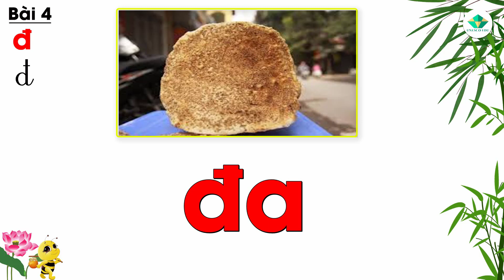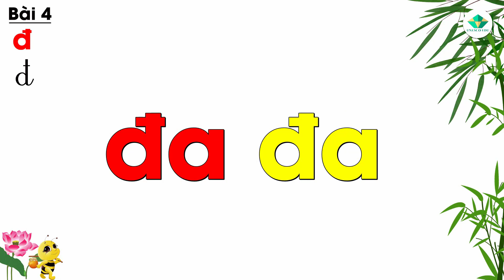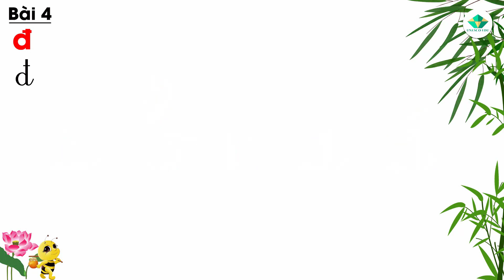Tiếng Việt Lớp 1 | Bài 4: Học Ghép Vần Với Chữ đ | Vừa Học Vừa Chơi | Học Chữ Cái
Phương pháp học Đọc Sớm độc quyền được phát triển bởi UNESCO EDU
Tại sao chúng ta nên dạy ngôn ngữ sớm cho trẻ?
Nắm bắt được quá trình phát triển não bộ của con người khi còn bé, trong những thập niên trở lại đây, người ta bắt đầu phát triển và xây dựng một phương pháp giáo dục hoàn toàn mới với tên gọi “Giáo Dục Sớm”.
 Những con người đương đại đi tiên phong trong lĩnh vực này như là: giáo sư Glenn Doman người Mỹ, nhà giáo dục người Ý bà Maria Montessori, giáo sư Makota Shichida người Nhật Bản, giáo sư Phùng Đức Toàn người Trung Quốc. Giáo dục sớm nhằm mục tiêu duy nhất và cũng vô cùng chính đáng, phát huy tối đa tiềm năng của các bé trong giai đoạn mà não bộ có khả năng tiếp thu, lĩnh hội lý tưởng nhất. Qua giai đoạn phát triển nhạy cảm của trẻ từ 0 đến 14 tuổi, đặc biệt là giai đoạn từ 0 đến 6 tuổi khi trẻ đã lớn lên, hình thành thế giới quan thì việc giáo dục sẽ gặp rất nhiều khó khăn. Để hiểu rõ hơn về vấn đề này, những cuốn sách hay về giáo dục sớm mà ta nên đọc có thể kể đến như Chờ đến mẫu giáo thì đã muộn của tác giả Ibuka Masaru người Nhật Bản, cuốn Giáo dục não phải Tương lai cho con bạn của giáo sư Makoto Shichida, cuốn Phương pháp giáo dục Montessori - Thời kì nhạy cảm của Trẻ của bà Montessori. Những quyển sách trên đã dẫn chứng và giải thích rất cụ thể về vai trò của giáo dục sớm trong công cuộc giáo dục chung cho một con người.

Lợi ích khi con của bạn trải nghiệm phương pháp Đọc Sớm
- Bé được kích hoạt tiềm năng não bộ trong việc sử dụng tất cả các giác quan để học ngôn ngữ
- Não bộ phát triển, biết sống yêu thương, bồi dưỡng nhân cách qua những câu chuyện ý nghĩa
- Con yêu sách và biết đọc sách từ sớm để phát triển tâm hồn, rời xa các thiết bị công nghệ.
- Con biết học làm toán để phát triển tư duy não trái đặc biệt là các bạn 3 tuổi
- Luyện vận động tinh qua việc học cách cầm bút và viết các nét cơ bản
- Khi học ngôn ngữ là chất xúc tác để tạo ra các kết nối trong thệ thống nơ ron thần kinh
Phương pháp đặc trưng
- Sử dụng tiềm năng não bộ, kích hoạt tối đa thùy thái dương để phát triển khả năng ngôn ngữ
- Vận dụng toàn bộ giác quan khi học
- Nội dung được thiết kế theo đặc trưng tính cách và thế mạnh của từng em học sinh
- Dùng phương pháp shock và lặp trong liệu pháp NLP giúp trẻ ghi nhớ sâu vào vùng tiềm thức
Hướng dẫn cách học tại nhà
B2: Mở sách kết hợp video để tương tác và học cùng con(sách+40 video)
B3: Kiểm tra thời gian từ khi bắt đầu học đến lúc kết thúc là 20 phút mỗi lần
B4: Cho các bạn luyện nghe không cần bật màn hình
B5: Mở sách và luyện tập cùng con theo bài ôn tập
Những điểm đặc biệt ở cuốn sách
- Thiết kế từ đơn gian đến phức tạp
- Bố mẹ phải là người đọc và học cùng con
- Sách được biên soạn theo các chủ đề về nghề nghiệp, môi trường, tấm gương vĩ nhân…

Dạy trẻ đánh vần lớp 1
Tiếng Việt Lớp 1 – 2021